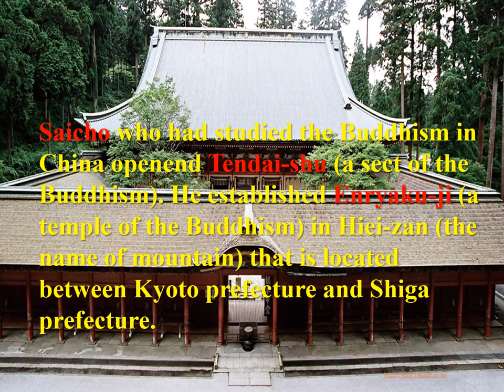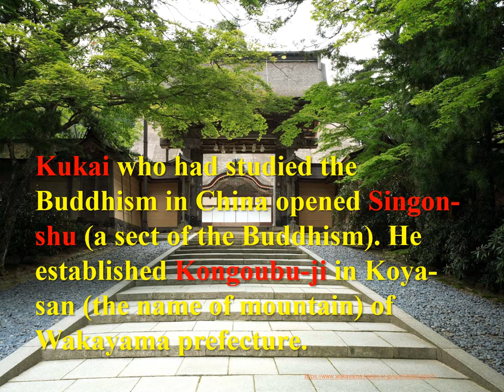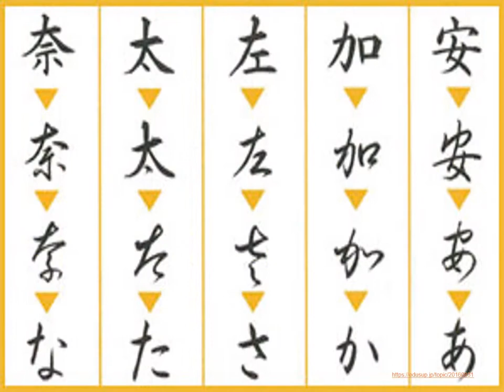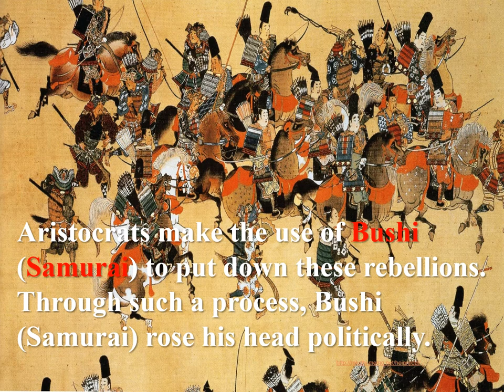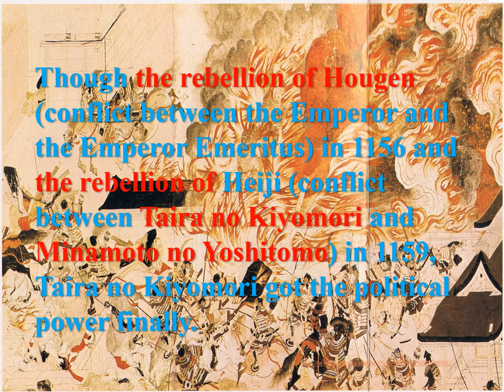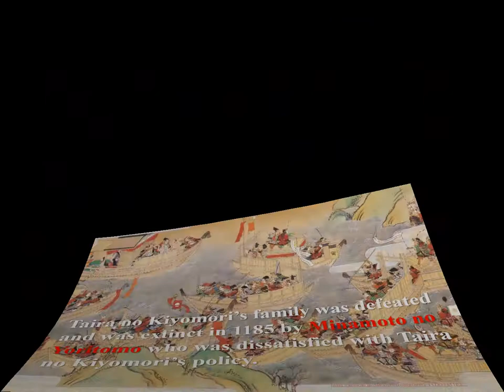The Heian Era ～History Lovers No,51～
The Heian Era was a time when graceful and brilliant aristocratic culture flourished around Kyoto.